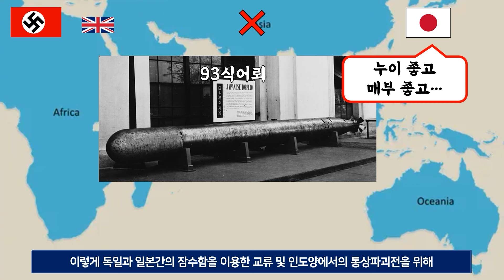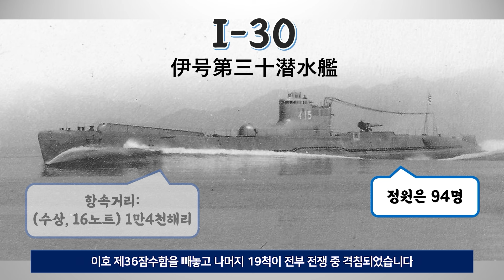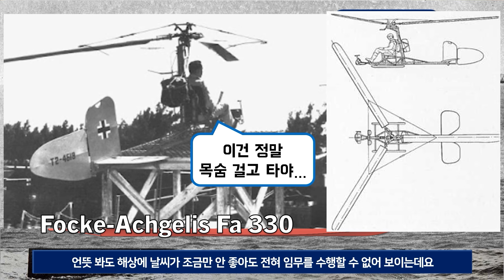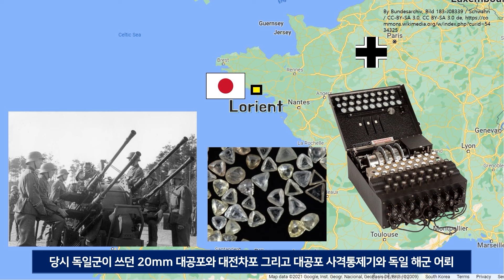독일까지 다녀 온 일본군 잠수함의 일대기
아래 링크에는 태평양전쟁 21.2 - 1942년 일본 잠수함부대가 벌인 사건들 시리즈의 영상들이 시작부터 정렬되어 있습니다.

태평양전쟁 25 - 북태평양전역 (편의상 개전부터 1943년 5월까지 커버합니다)